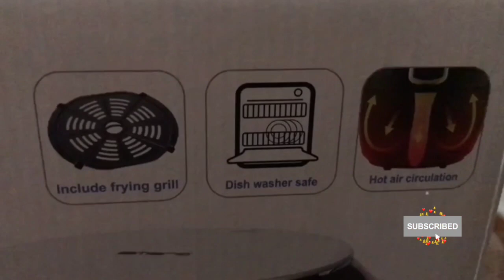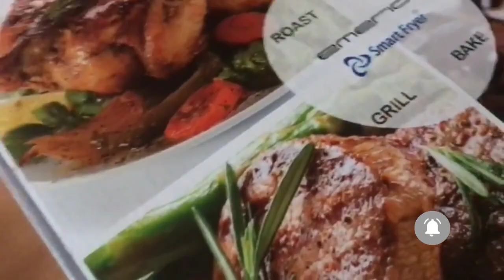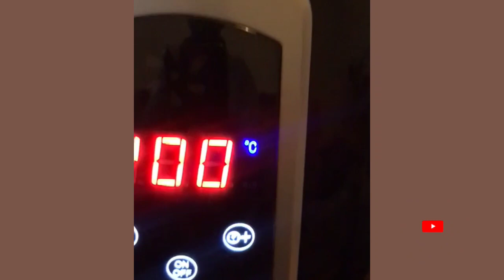smart fryer/ no oil only hot air circulation,,,